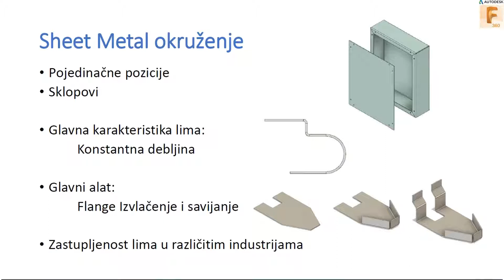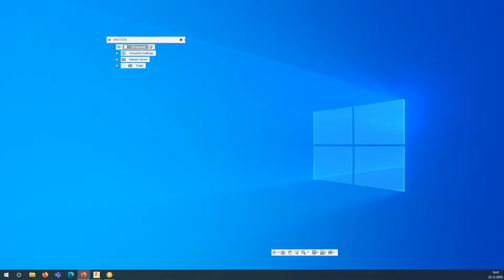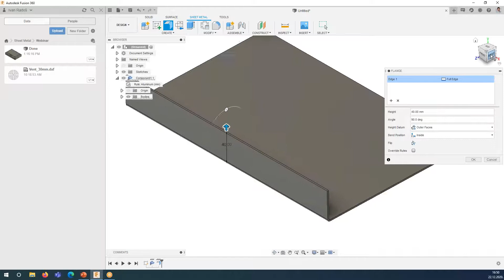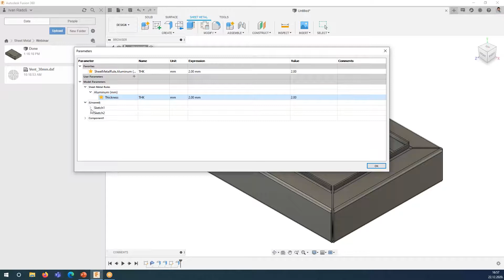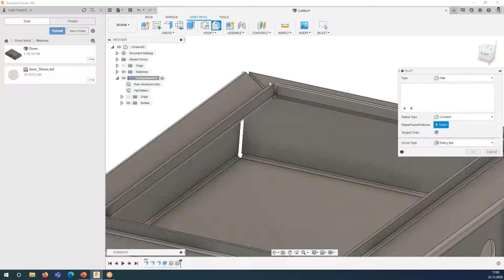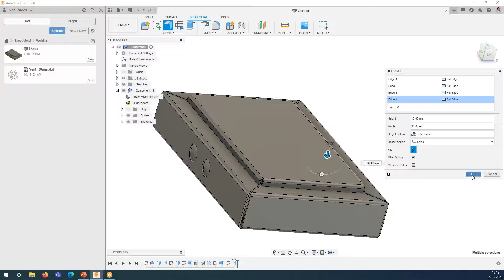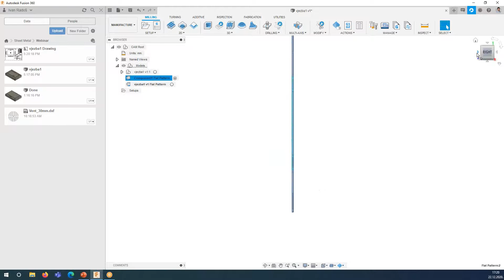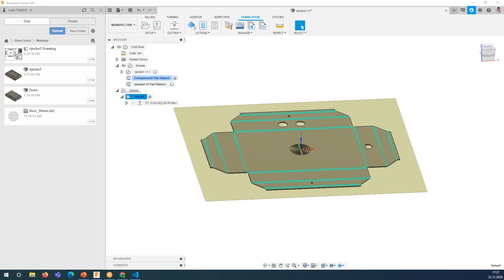Fusion 360 – Sheet Metal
Bavite se projektiranjem i izradom limenih konstrukcija? Pogledajte kako se u programu Fusion 360 modeliraju limene konstrukcije. Vidjet ćete alate za kreiranje savijenih limenih konstrukcija, generiranje razvijenog lima, te izradu tehničke dokumentacije. Prikazan je i izvoz razvijenog lima u dxf format te priprema za proizvodnju kroz programiranje putanje alata za rezanje i generiranje NC koda za stroj (waterjet, plazma, laser…).